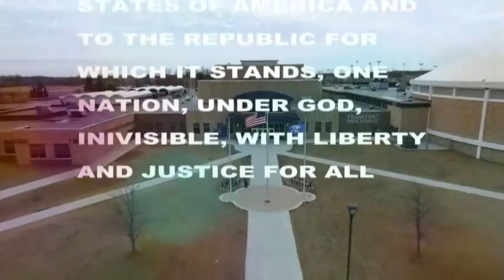HDTV News 3/6/20